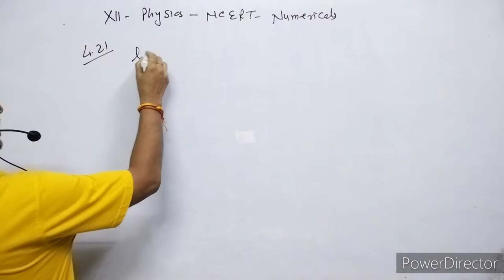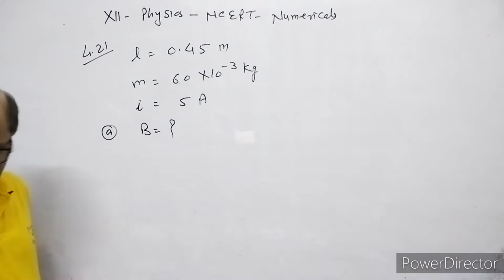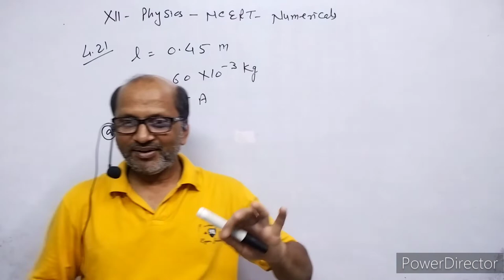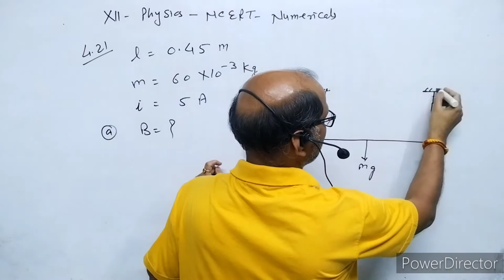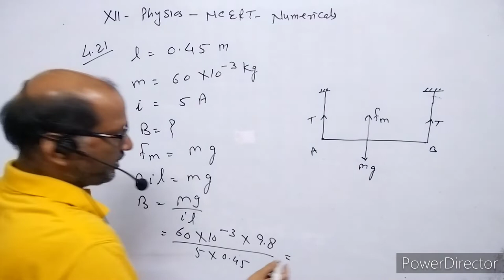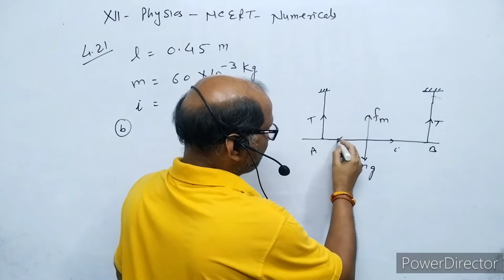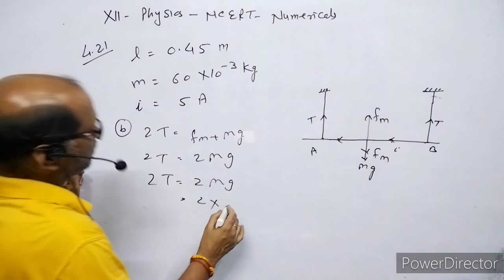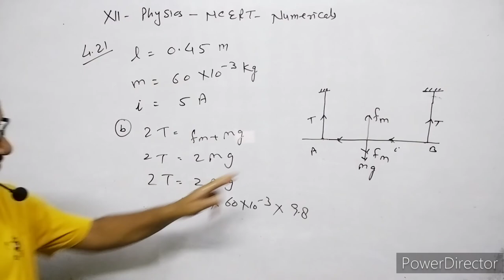XII-Physics, NCERT Solutions, Chapter 4, Magnetic effect of current, Question 4.21.BY- Atma Academy.